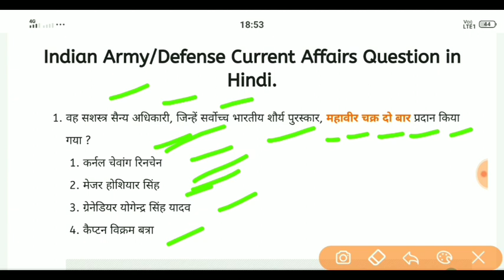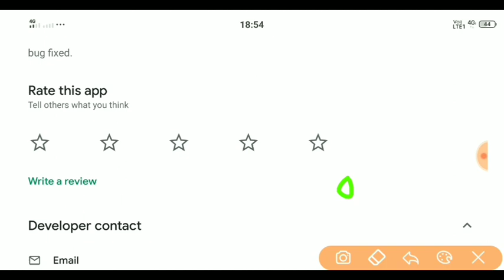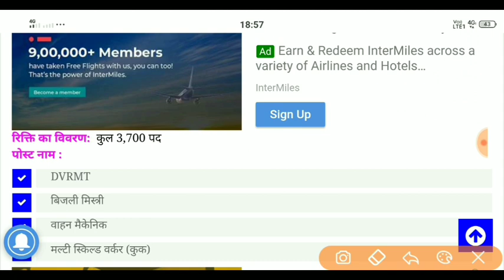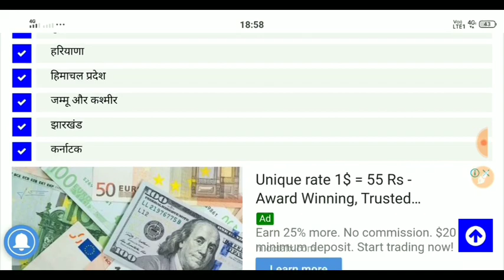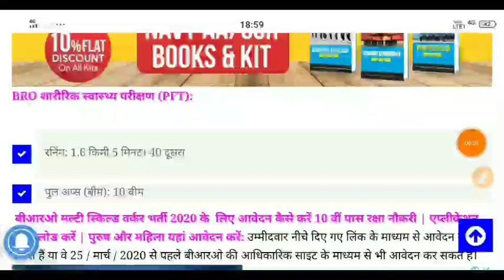Army Gref B.R.O 10th Pass Bharti 2020 पूरे भारत के लिए || Army BRO Recruitment 2020 | 10वी पास नौकरी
आवेदन और पूरी जानकारी-

BRO Army Rally 2020: Army Open Rally Bharti date of online registration, online application, admit card, physical test, physical  ...
Army Recruitment Rally 2020 All India Schedule: Check Eligibility ...
indian army rally bharti in up
army bharti 2020date
army bharti date up
Rrc Group d exam date 2020/Railway RAILWAY NTPC EXAM DATE 2020/group d exam  Kab hoga/rrc group d

Assam Rilfes Constable Recruitment 2020 | | Assam Rifles 10th Pass Recruitment 2020 | New Vacancy
असम राइफल्स में 10th की भर्ती | Assam Rifles 10th Pass Recruitment 2020 | Assam Rifles Group C

assam rifles vacancy 2020 gd
assam rifles vacancy 2020 20
assam rifles vacancy 2020 sarkari result
assam rifle vacancy 2020 admit card
assam rifles clerk vacancy 2020
assam rifle tradesman vacancy 2020
assam rifle driver vacancy 2020
assam rifle sports vacancy 2020
assam rifles staff nurse vacancy 2020
assam rifles new gd vacancy 2020
Soldier General Duty (GD,)Boot Repair, Mechanic, Safaikarmi

How, to, fill, apply, offline, form, application, kaise, bhare, fill kare,  constable, gd,

assam rifles sports recruitment 2020 assam rifles 79 recruitment 201

assam rifles rifleman 2020,assam rifles rifleman 2020 sports,assam rifles rifleman 2020 vacancy,assam rifles rifleman 2020 online form,